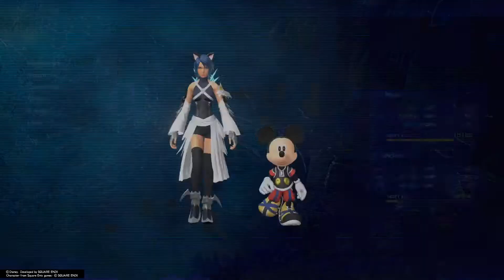KH0.2BbSafp Part 8 - Reaching Level 70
Hello everyone! This is the eighth part of the walkthrough for Kingdom Hearts 0.2 Birth by Sleep: a fragmentary passage. In this episode we grind our way to level 70. All feedback and thoughts are welcomed and if I am able to take the feedback into consideration I will work on it in the future.

Kingdom Hearts 0.2 Birth by Sleep: a fragmentary passage was originally a part of Kingdom Hearts III but was cut due to the size of the game and included in the Kingdom Hearts HD 2.8 Final Chapter Prologue.

Kingdom Hearts and its characters are property of Square-Enix and Disney.  Characters that belong to the Final Fantasy franchise are property of Square-Enix. Characters from Disney are owned by Disney and are used in this game by Square-Enix with Disney's permission. Music is composed by Yoko Shimomura.